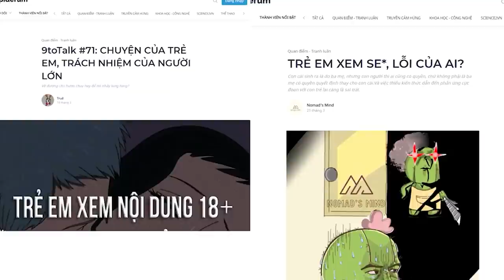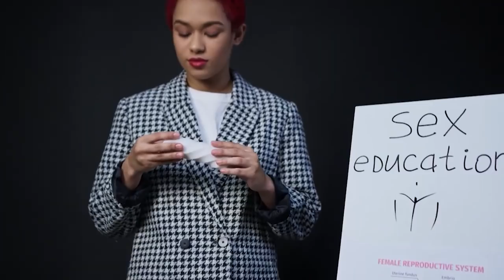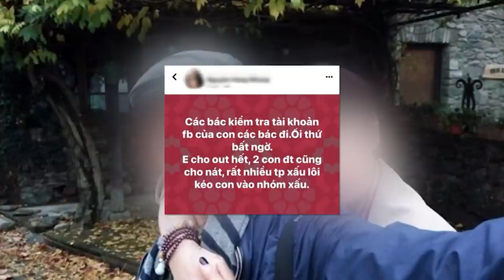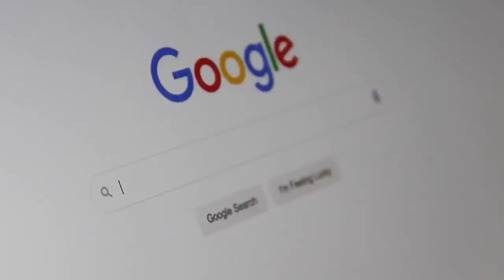Trẻ con xem Xiếc thì sao??? | Nomad's Mind x Truê | QUAN ĐIỂM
Lần đầu tiên mà bạn xem SE* là năm bao nhiêu tuổi?
Có thể là ở độ tuổi dậy thì, có thể là chưa bao giờ xem, cũng có thể là vừa mới xem cách đây ít phút trước. Nhưng xem lúc nào cũng không quan trọng, quan trọng là chúng ta đã có đủ nhận thức để hiểu được việc xem Se* có ảnh hưởng thế nào đến chúng ta mà thôi.
Dạo gần đây việc trẻ em xem se* đang là một báo động đỏ, vậy thì trẻ em xem se* thì lỗi thuộc về ai?
Cùng tìm hiểu cuốn sách "Doing Good Better" tại:
Theo dõi Kênh Podcast "Người Trong Muôn Nghề" tại đây:
Ghé Nhà sách Spiderum trên SHOPEE ngay thôi các bạn ơi:
Kênh Spiderum Giải Trí đã có Podcast, nghe tại đây:
Nội dung:
00:00 - Start
00:22 - Trẻ em xem xiếc, lỗi của ai?
01:21 - Kiến thức về tình dục không được cập nhật
02:05 - Phụ huynh thiếu kiến thức về quá trình tuổi dậy thì
03:15 - Từ câu chuyện "đập điện thoại"
03:53 - Trách nhiệm của bố mẹ
04:49 - Giáo dục giới tính cho trẻ
05:25 - Phản ứng thế nào mới đúng?
Những nội dung liên quan:
Xem "PHIM HEO" ảnh hưởng đến bạn như thế nào?

 • Xem "PHIM HEO" ản...
LÝ DO KHIẾN CHÚNG TA NGHIỆN "FAP"

 • LÝ DO KHIẾN CHÚNG...
Làm thế nào để tình dục an toàn hơn

 • Làm thế nào để tì...
9 câu hỏi về "CHUYỆN ẤY"

 • 9 câu hỏi về "CHU...
5 FUNFACT VỀ CHUYỆN THẦM KÍN

 • 5 FUNFACT VỀ CHUY...
Những bệnh tình dục thường gặp

 • Những bệnh tình d...
Bài viết: CHUYỆN CỦA TRẺ EM, TRÁCH NHIỆM CỦA NGƯỜI LỚN - Truê

TRẺ EM XEM SE*, LỖI CỦA AI? - Nomad's Mind
Link bài viết:
Giọng đọc: Nam
Editor: Pinkdot